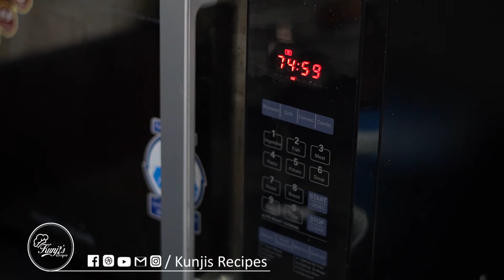പൈനാപ്പിളും,ബ്രെഡും,മുട്ടയും,ബട്ടറും,പഞ്ചസാരയും..ഉണ്ടെങ്കിൽ ഇതുപോലെ ഒന്ന് തയ്യാറാക്കി നോക്കൂ...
Pineapple Bread Pudding Cake / പൈനാപ്പിൾ ബ്രെഡ് പുഡ്ഡിംഗ് കേക്ക് /how to make pineapple dessert
kunjisrecipes # 104

1. Pineapple - 2 1/2 cup
2. Bread - 7 nos
3.Butter ( room temperature) - 4 tbs (56 gm)
4.Egg - 4 nos
5.Vanilla essence - 1 tsp
6.Sugar - 3/4 cup

Pre -heat oven - 170 c
15 min
Baking time - 170 c
75 min ( 1.1/4 hours)